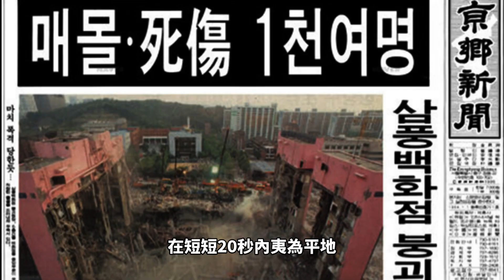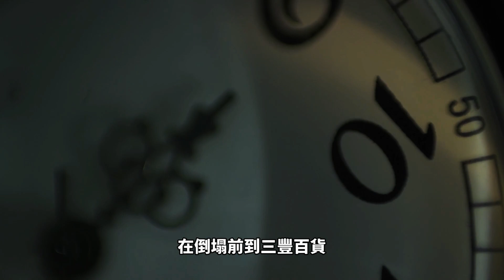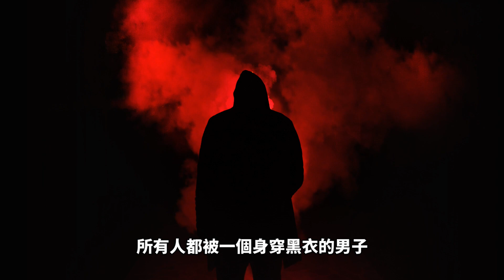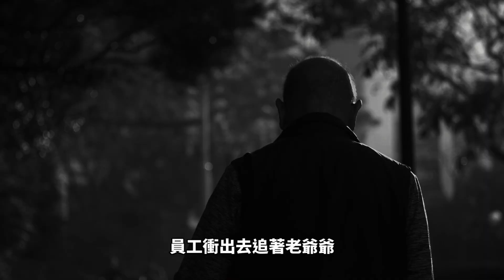【都市傳說】韓國三豐百貨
韓國三豐百貨倒塌事件的都市傳說

1995年6月29日下午5點
位於首爾的三豐百貨
5層樓高的大樓
在短短20秒內夷為平地
造成502人死亡937人受傷
損失高達2億多美金
這也是全球第二大的倒塌事件
開幕營業時間也才5年
竟發生如此大的悲劇
而事發原因
是擅自改變設計加蓋樓層
和偷工減料等原因

建議使用耳機收聽
覺得影片不錯的話
您的支持是我們最大的動力
如果對影片有什麼意見跟想法
也歡迎提出來討論
非常感謝!!!

其他迷上癮出沒的地方

影片故事內容純屬虛構，如有雷同純屬巧合

삼풍백화점붕괴사고 and 서초역 by wikipedia

CO.AG Music
Special Thank you to CO.AG for the incredibly creepy background music!